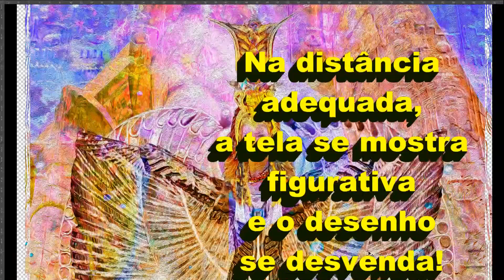Marcia Verissimo - Tela "Goddess Isis"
Uma surpresa para a querida Márcia Veríssimo, de Henrique e Fabiana
Tela "Goddess Isis"
Artista: Henrique Vieira Filho
Giclée em canvas / algodão,
80 x 120 cm